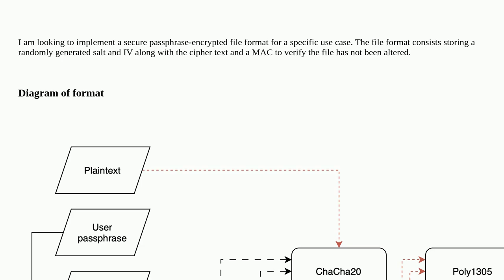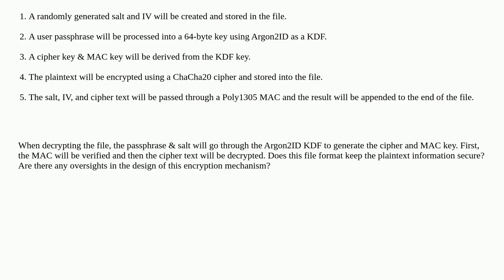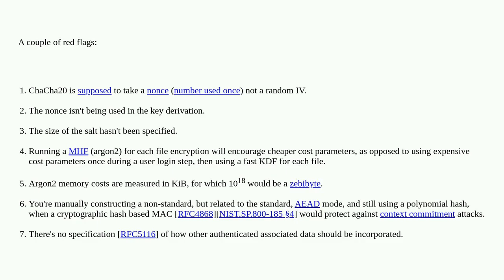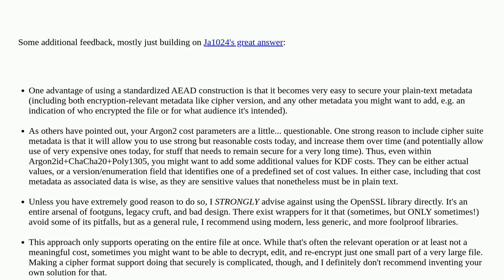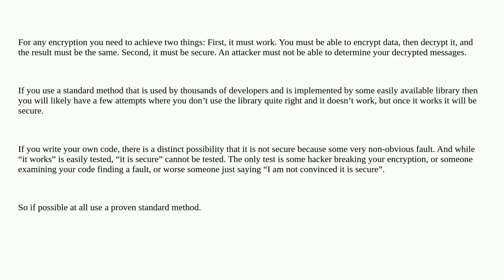Security: Is my encryption format secure?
Is my encryption format secure?

A special thanks goes out to the community

  file-encryption chacha20